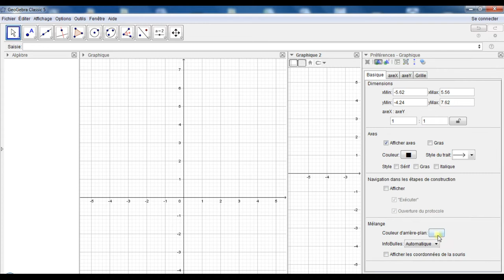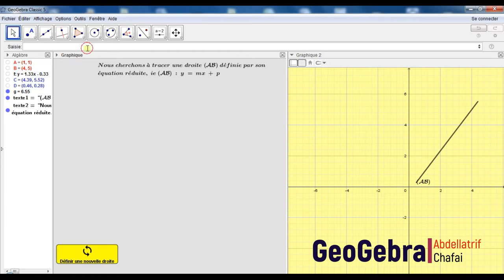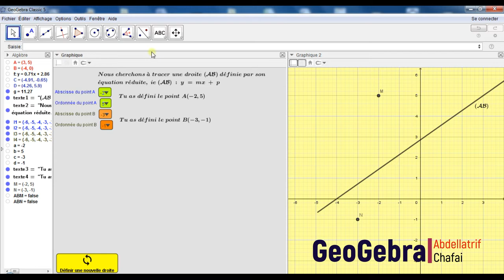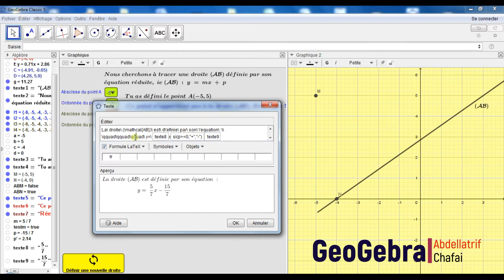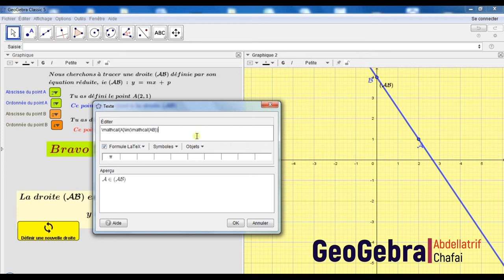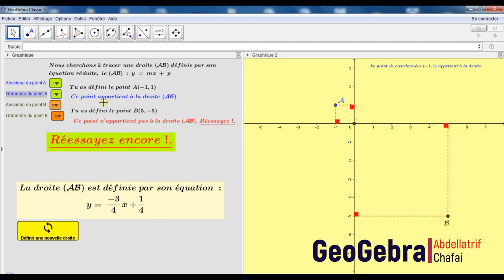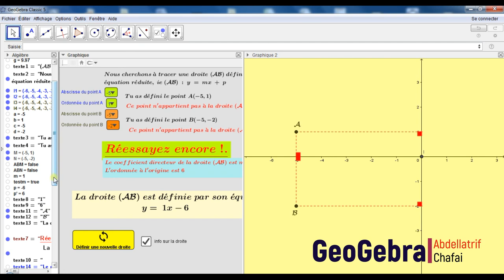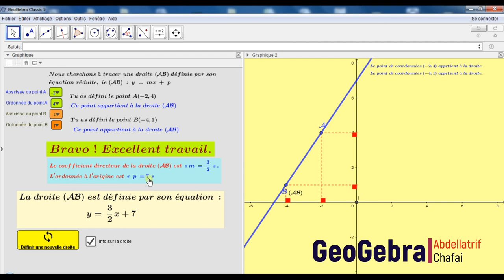Applet-GeoGebra : Tracer une droite définie par son équation réduite avec correction automatique.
Applet-Exerciseur GeoGebra permettant de tracer une droite définie par son équation réduite.
Une équation est générée de façon aléatoire, l'élève doit marquer dans le plan deux points en sélectionnant  les coordonnées à partir de deux listes.
Un message est affiché à chaque fois qu'un point est sélectionné permettant d'affirmer son appartenance ou non à la droite.
Si l'élève arrive à tracer la droite, un message de félicitation apparaît, sinon l'applet lui demande de réessayer.
bon spectacle.